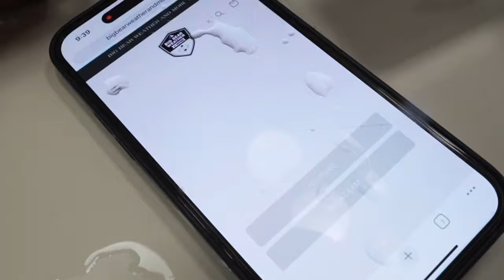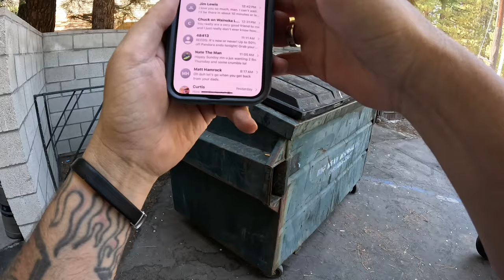🏍️Summertime Mountain Motorcycle Ride🏍️ With a Fan/ Friend Through Big Bear, CA. Whole Valley 7/7/24